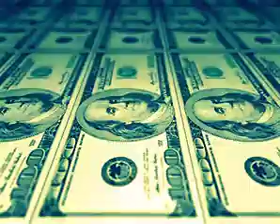Money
اللّه
Like as song O money O money money blue O money blue. اللّه